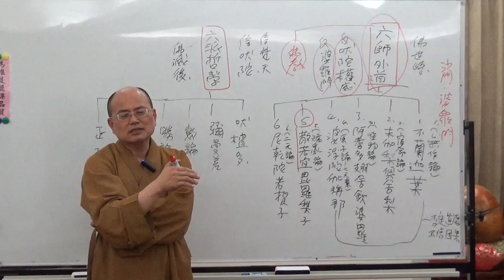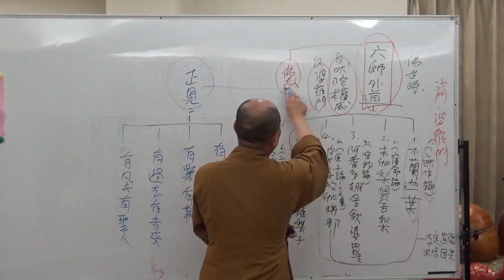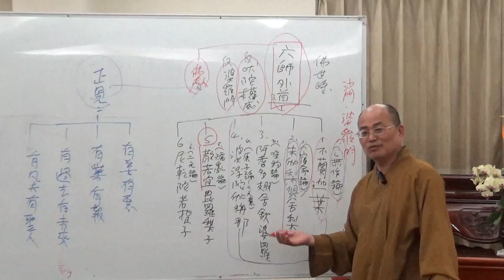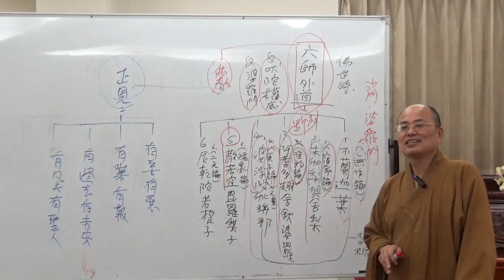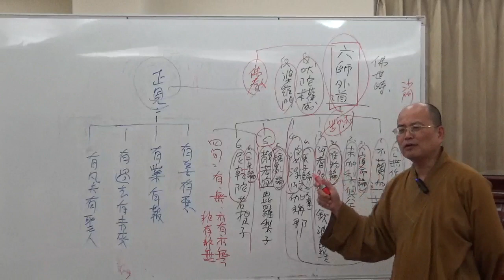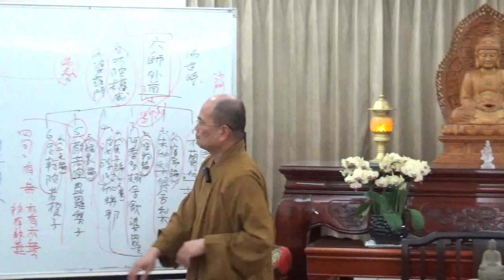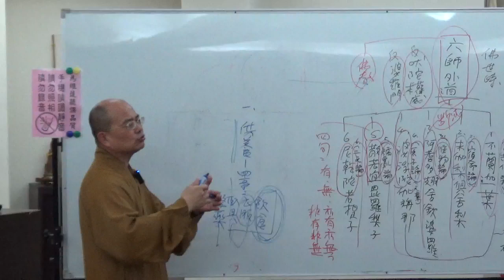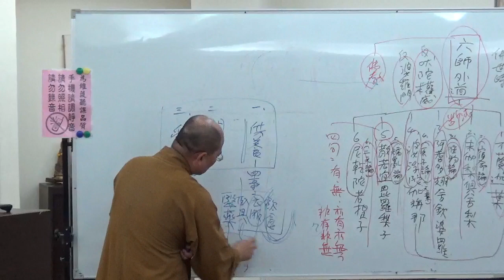成佛之道 009-2 ~ 如正法師